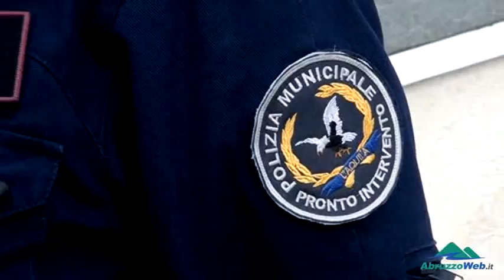L'AQUILA - L'ULTIMO SALUTO A MASSIMILIANO GIUSTI.avi